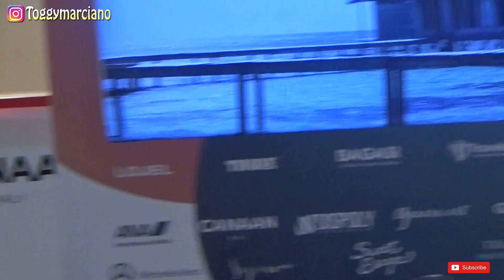REGULASI / PERATURAN PILOT DRONE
Video ini diambil dari acara SKYGRAPHER di SENAYAN CITY, Jakarta beberapa waktu lalu . Dimana si pembicara Bpk. Kol.PNB Agung Sasongkojati MA.Sc.M.S.S membeberkan peraturan atau regulasi tentang menerbangkan drone di Indonesia. Video ini sangat penting buat semua pilot drone Indonesia agar mematuhi regulasi yg ada. Mohon maaf kalo video ini agak kurang enak di mata karena banyak nya shacking terhadap pengam bilan gambar nya dan agak sedikit berisik di back sound nya.

 semoga video ini bermanfaat buat seluruh pilot drone INDONESIA